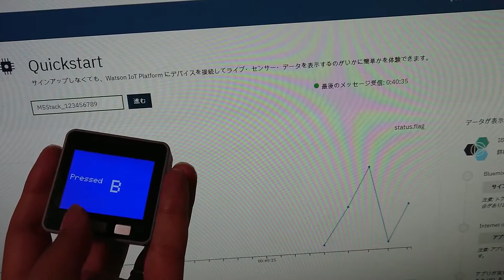M5Stack connects to IBM Watson IoT Platform (QuickStart)